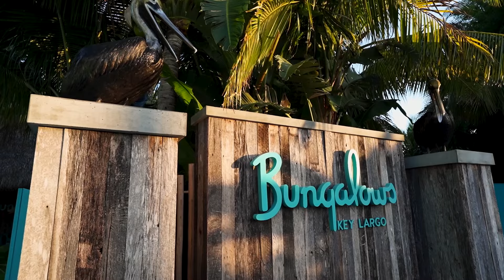Welcome to Bungalows Key Largo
Organic textures, soothing tropical hues and all – natural materials set the stage for guests to effortlessly find their bliss. An opulent expression of Key Largo’s relaxed cabana lifestyle, our bungalows pair the finest features and furnishings with the resort indulgences you love. Luxurious private verandas beckon you to revel in the freedom of outdoor living.
From catch of the day seafood to bold Mexican flavors, Bungalows Key Largo serves up the local bounty alongside legendary views. Whether you are sipping a tropical drink or savoring a five-course feast, you can count on inspired cuisine presented at the peak of freshness.
Surrounded by the tranquil beauty of the Gulf of Mexico, kick off your shoes and cast your worries aside. Slow down and reconnect with nature, yourself and each other. Sail, snorkel, slow dance and soak in days filled with relaxed romance.